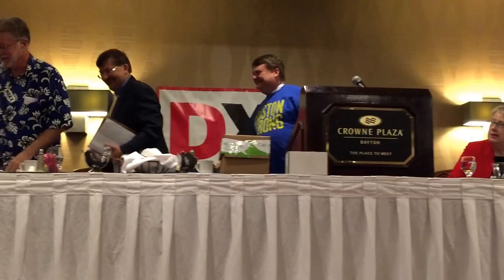CQ Contest Hall of Fame: Ward Silver N0AX & Doug Grant K1DG at Dayton Contest Dinner 2015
CQ Contest Hall of Fame Induction of Ward Silver N0AX & Doug Grant K1DG at Dayton Contest Dinner 2015, Dayton OH